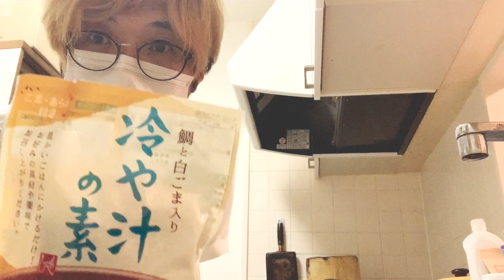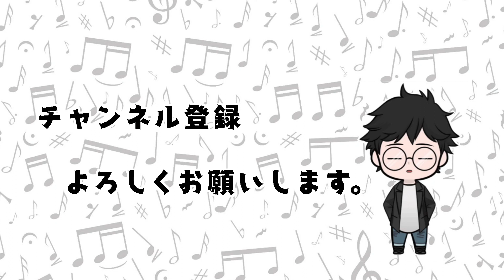宮崎の謎の郷土料理「冷や汁」を作って食べてみた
シュノーケルの西村です。にしこダッシュチャンネルへようこそ♪

毎週土曜自宅防音室よりワンマンライブ開催
「おうち de ナイト」
出演 : 西村晋弥
open / start 18:45 / 19:00
Ticket ¥1,000

監督 : 大九明子 / 成瀬朋一 / 林雅貴
脚本 : 下田悠子 / 大九明子
音楽 : 侘美秀俊